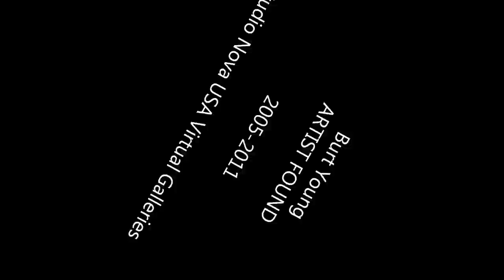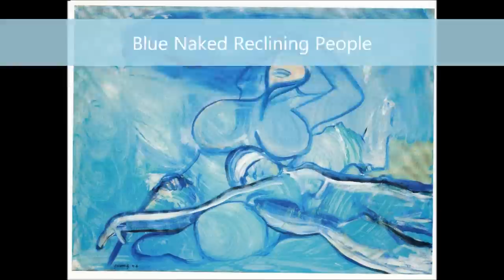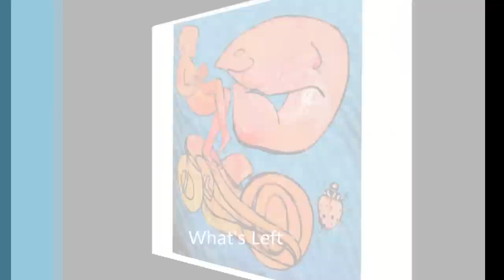BURT YOUNG ART- ONLINE VIRTUAL GALLERY - 11-27-11.wmv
This is a 15 minute multimedia video of 150 pieces of Burt Young's original art.  Each piece is titled and every piece has a story.  Young's paintings have been sold to collectors across the globe and have been shown in major galleries.  His paintings sell for $5k to $100k.  He is donating 10% of the art sales from his upcoming national tour of Artist Found to fund local charities and student scholarships.  Artist Found is premiering in Westhampton Beach on May 18th 2012.